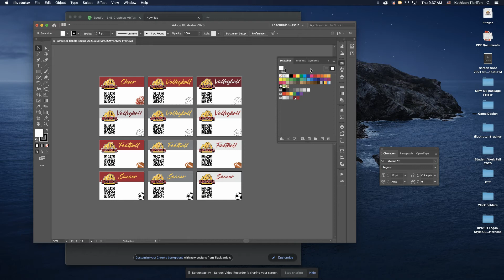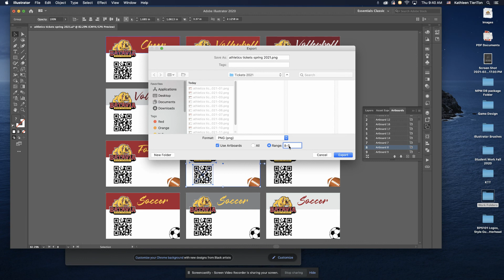Exporting Multiple Artboards in AI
Quick tutorial for exporting artboards into separate PNGs in Adobe Illustrator.